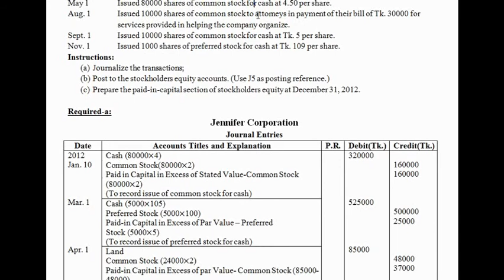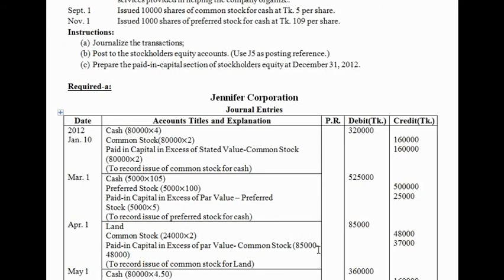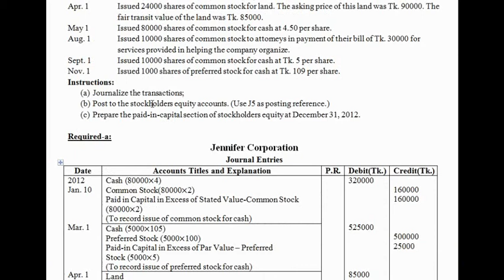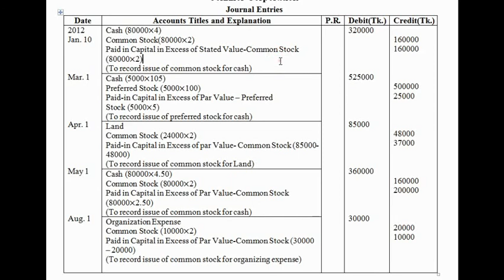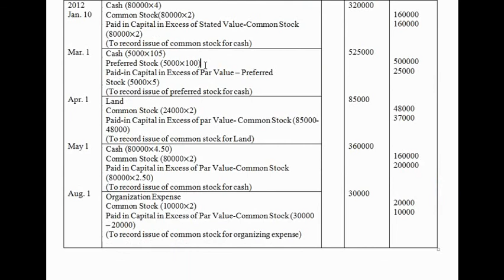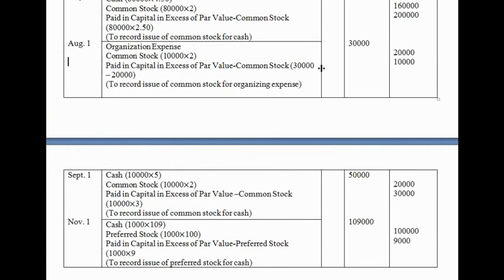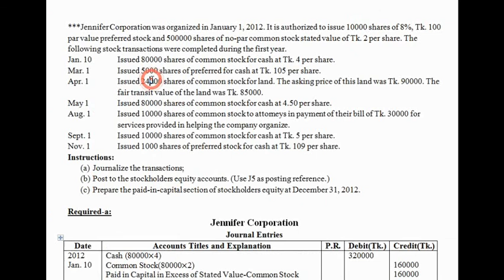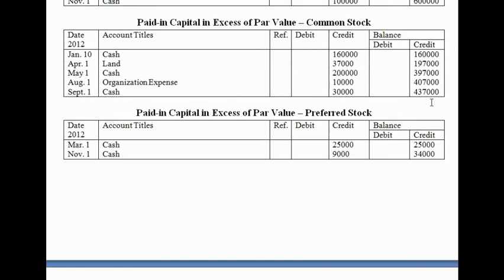Advanced Accounting 1 Chapter: Accounting for Stockholder's Equity Part-1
Advanced Accounting 1 for BBA 3rd year (Accounting), BBS (Pass) 3rd year